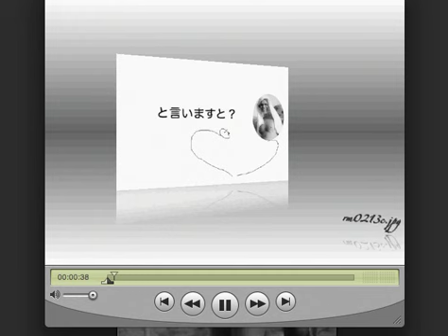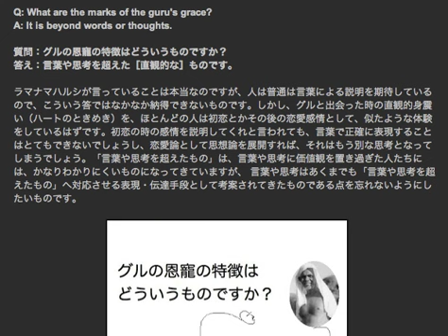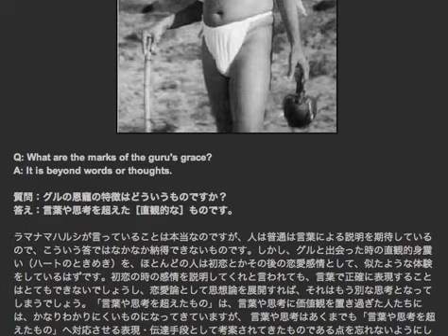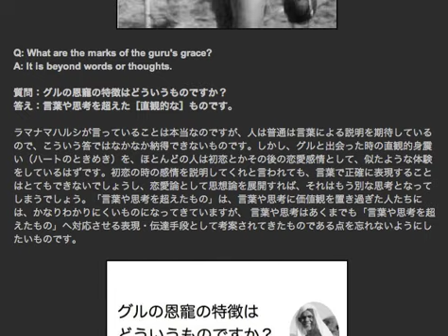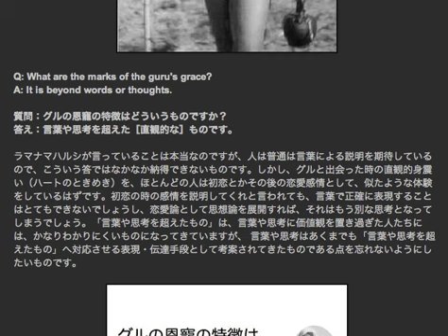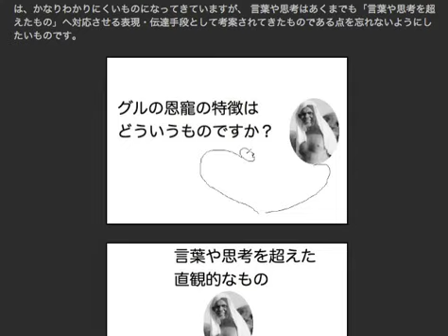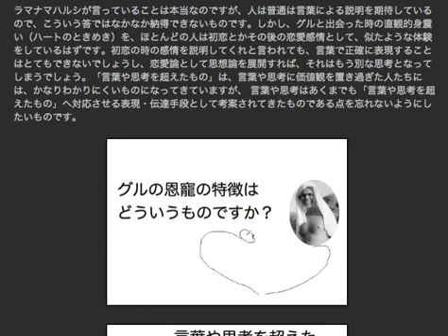Ever With ramaNa 02.13